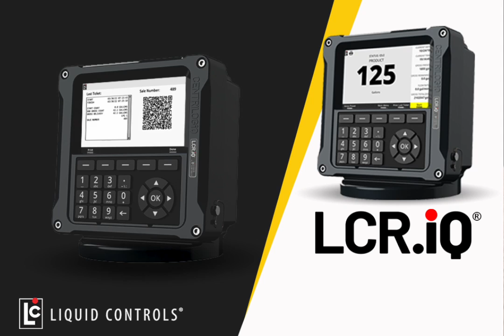LCRIQ QR E TICKET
**New in LCRiQ** QR Code enabled E-Tickets!
A digital version of the printed ticket can be retrieved by scanning the transaction QR Code and forwarding by text message, email, or even dropping the data into another app on the mobile device. (patent pending)

Fueling Automation Made Easy.

Available now in LCRiQ v1.13
For more information or to upgrade your LCRiQ to v1.13, go